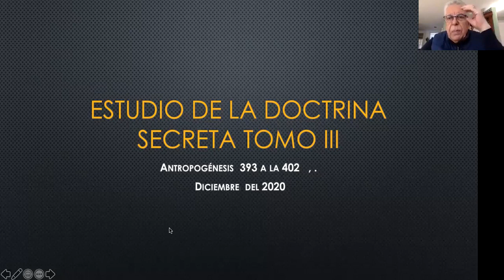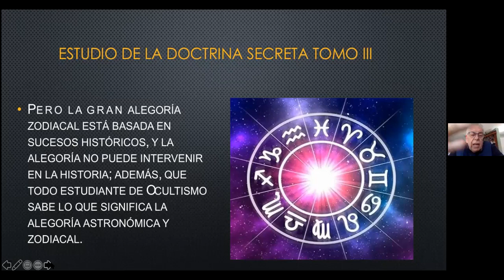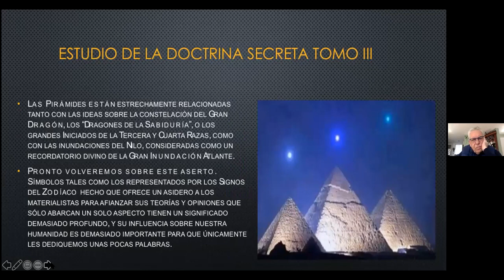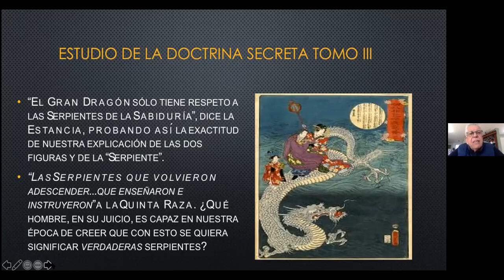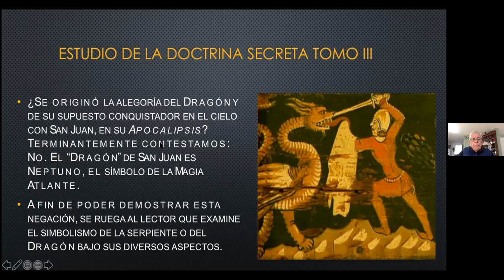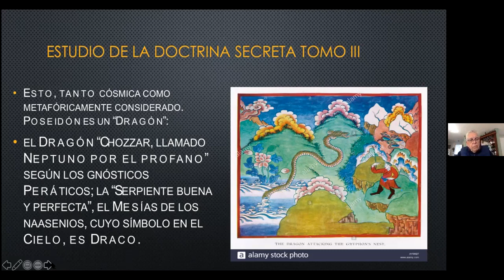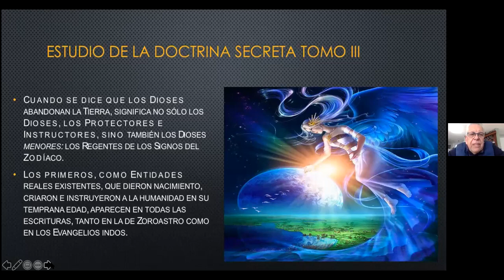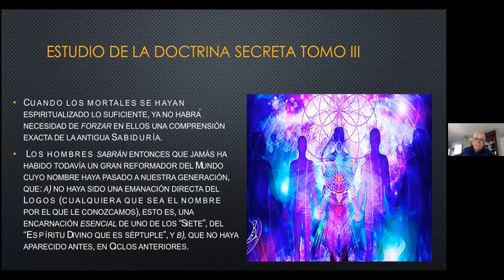ANTROPOGENESIS - Estudio del Tomo 3 de la D.S. Sesión 2020-Dic-14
Explicado por Isaac Jauli, Miembro de la rama Ceres de España.